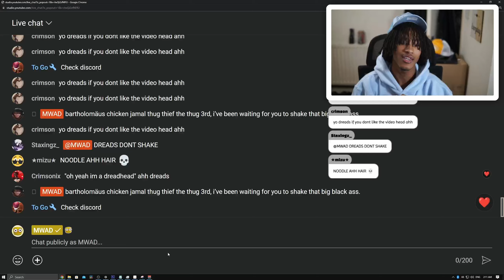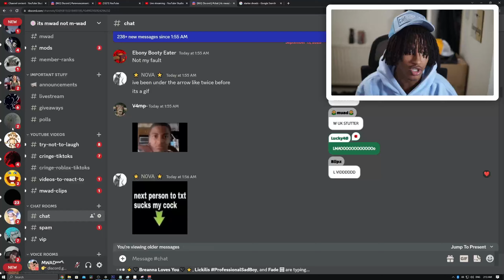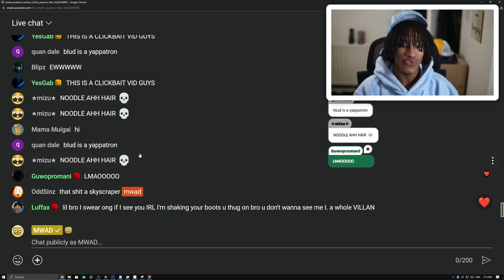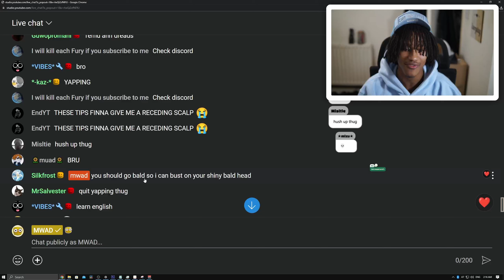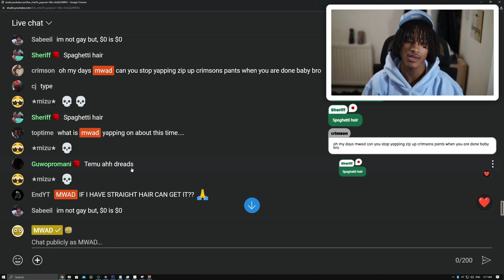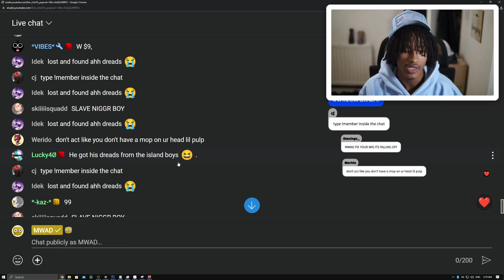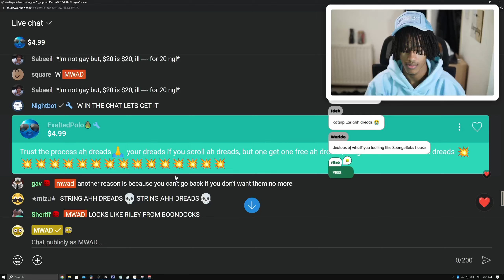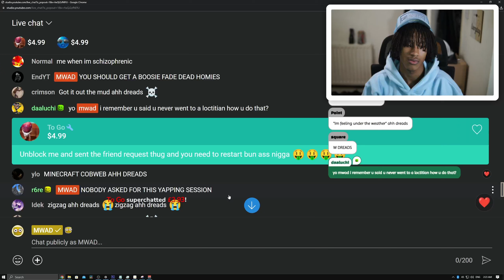DO NOT GET DREADS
TODAY I MADE A VIDEO WITH REASONS TO NOT GET DREADS!